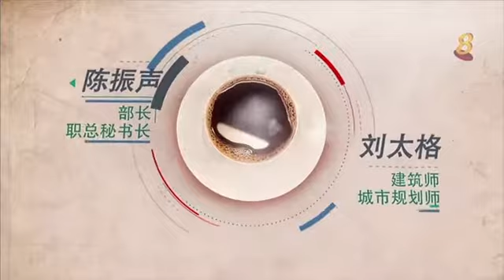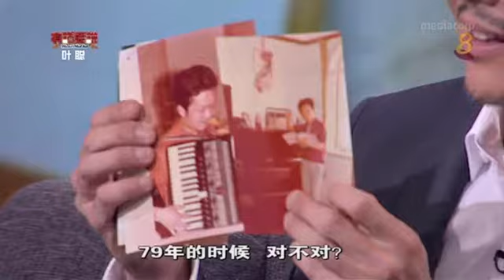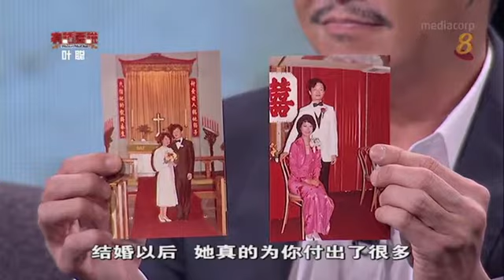《有话要说2》 第4集 - 乐团指挥叶聪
新加坡文化奖得主、新加坡华乐团音乐总监叶聪，用了13年，成功引领新加坡华乐团晋身世界一流的乐团。他在保留华乐传统之外，也引入流行曲元素、结合东西方音乐精华，让南洋曲风的华乐作品更加深入民心，凝聚社群。

叶聪以一个人同时指挥领导中、西乐团而享誉国际乐坛，大家却不知道他也弹得一手好钢琴。在《有话要说》节目中，他除了弹琴、唱民谣小调之外，也分享了自己起伏的人生片段：他在中国文革时期如何坚持弹奏自己心仪的西方乐曲、在下乡的劳改生涯里以民族乐曲娱乐农民、如何在缺少资源的情况下到美国音乐界闯出一席地位。成功背后，他也道出了鲜为人知的家庭趣事和生活写照。

作为外来人才，叶聪坦言自己对移民政策的看法，以及移民对国家社会的冲击。